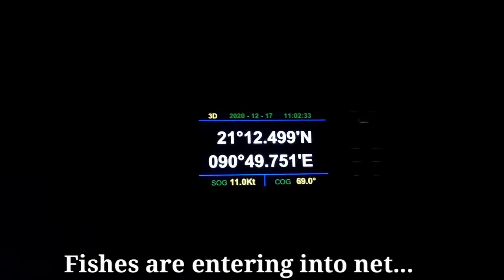🎣Como pescadores e marinheiros pescam no mar🎣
Um Canal Voltado para Um Público que gosta de muita aventura Pesca e Natureza...
No pelo da onça e um canal aberto com vídeos todos os dias de animais que você já mais imagina ver na vida.

قناة تركز على جمهور يحب المغامرات والصيد والطبيعة ...
في فراء جاكوار وقناة مفتوحة بها مقاطع فيديو يومية للحيوانات التي تتخيل رؤيتها بالفعل في الحياة.